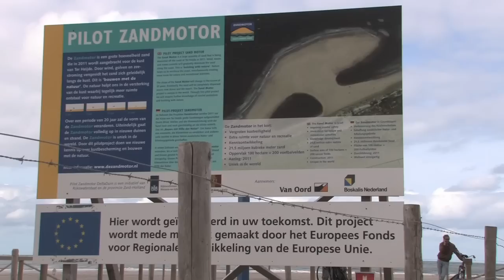Dynamisch Kustbeheer 2012 | Excursie Zandmotor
Veldbezoek aan de Zandmotor.

Workshop Dynamisch Kustbeheer, 13 september 2012.